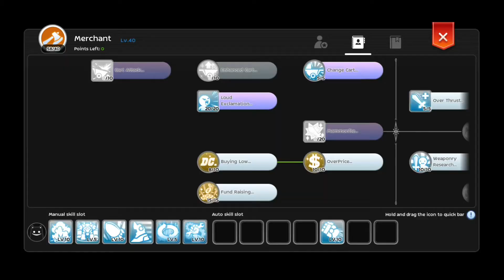Light Bringer war boss hunt with Dragon Fist